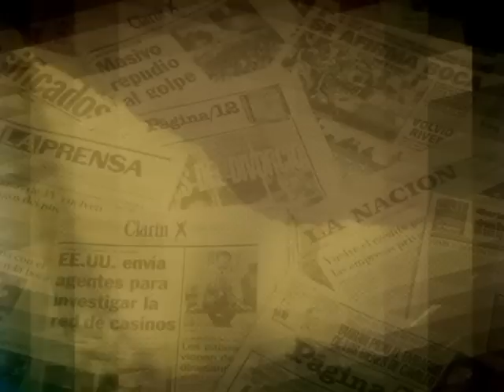el heredero de ricardo fort